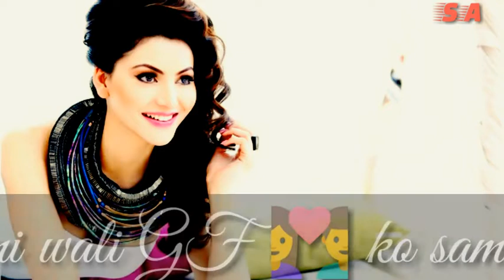Attitude whatsapp status for girls | new whatsapp status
Attitude status for girls,girls attitude status,girls status,girls attitude whatsapp status, sad status for girls, attitude whatsapp status for girls, girls attitude,
romantic status
attitude status
cool status
Whatsapp status
sad love status in hindi
best whatsapp status ever
Whatsapp quotes
attitude status for boys
best attitude status in hindi
attitude status in hindi 2 line
friendship status in hindi
new status
whatsapp tricks
whatsapp profile status
Nice status for whatsapp
whatsapp status messages
Whatsapp status
30 sec whatsapp status
Love whatsapp status
Best status
Romentic whatsapp status
whatsapp emoji